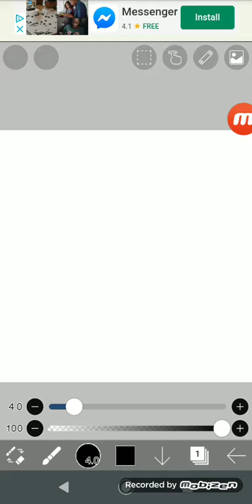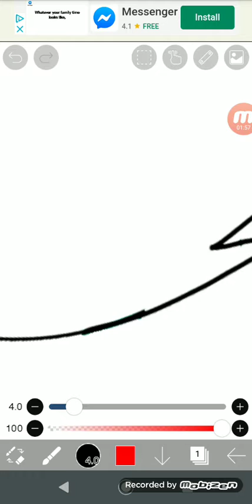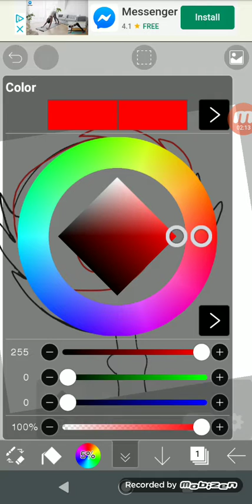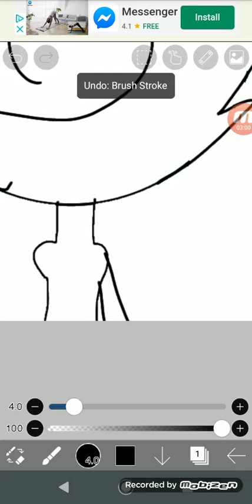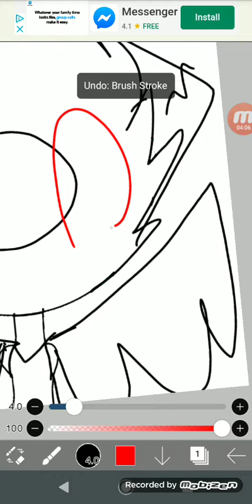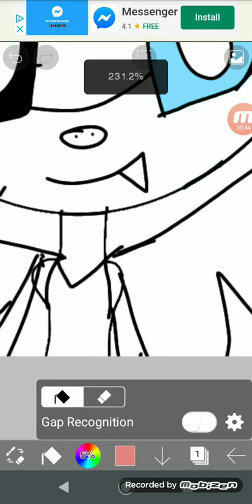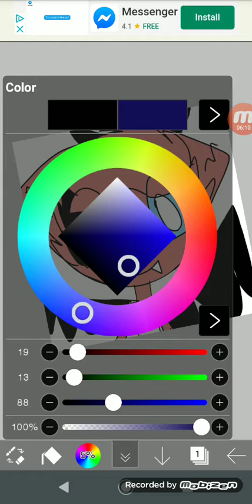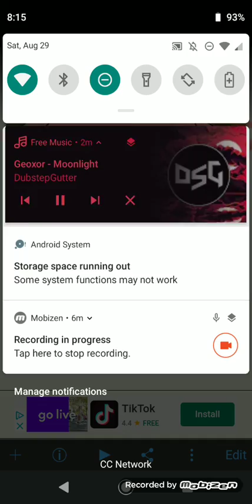How I draw + new piggy ocs that I am making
App: ibspaint
Doing more piggy requests